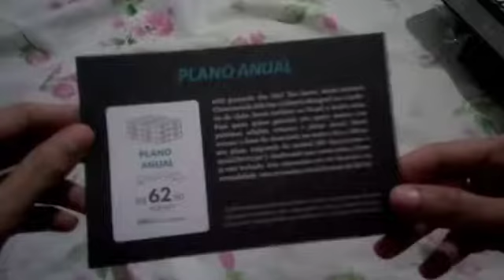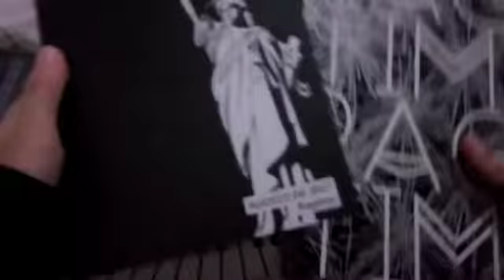Unboxing TAG Agosto de 2017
Se você assina a TAG e ainda não recebeu o kit de agosto, não assista a esse vídeo, afinal parte da graça em ser assinante é ter a surpresa ao abrir a caixinha.